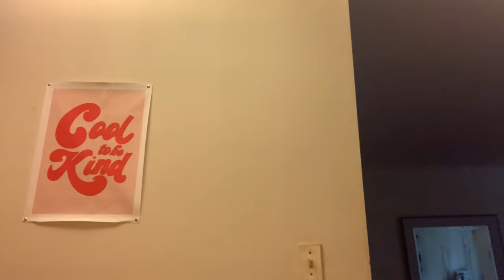I GOT A NEW KITTEN!!!!!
But I will be posting more! My next video will be a fall decor haul!